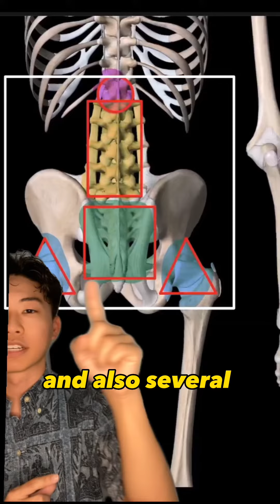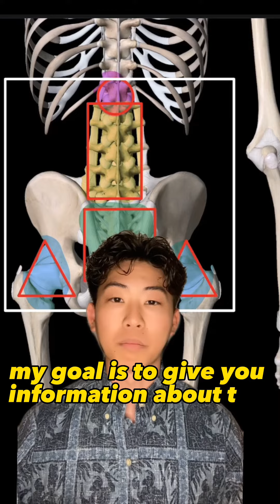Factors of Low Back Pain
If you want to understand the many causes of low back pain and are interested in what physical therapy can do for low back pain be sure to subscribe so you don’t miss any of the videos in our new series.
“How a DPT would treat ___ “